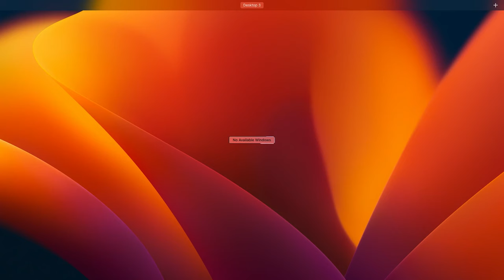LEAD CONFERENCE '23 | DAY 1 WITH REV EASTWOOD ANABA